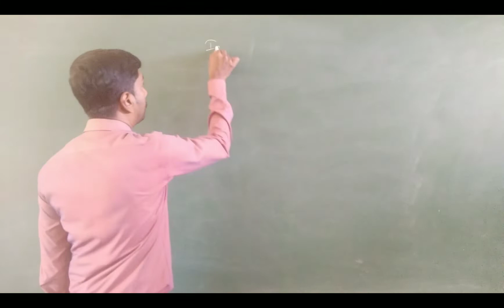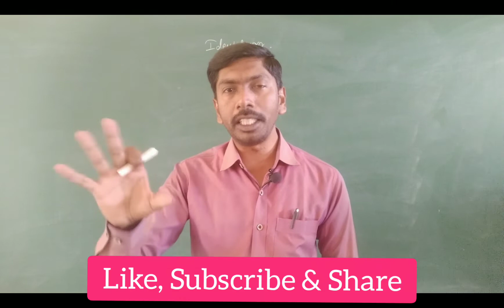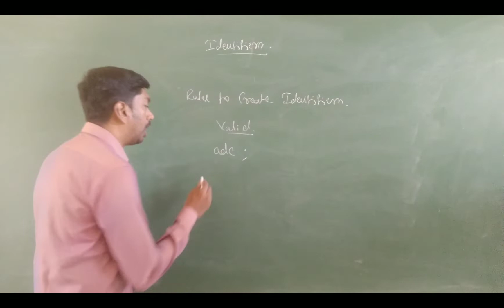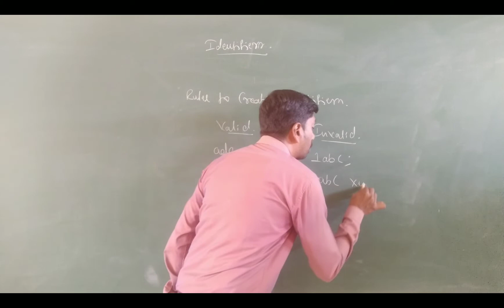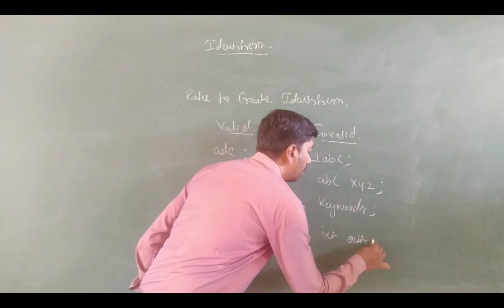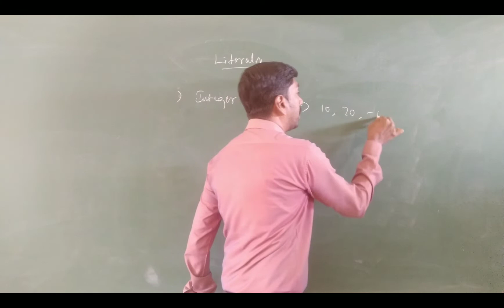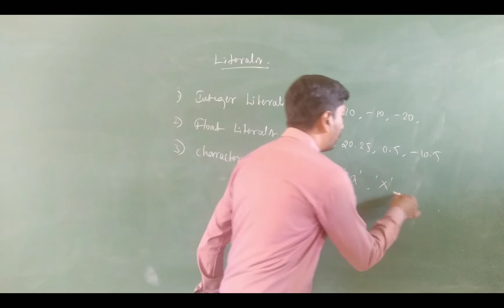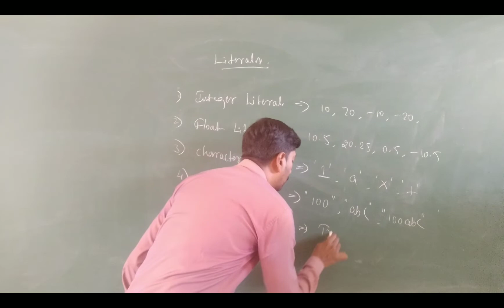C-Programming | Class11 | C-Tokens: Identifiers & Literals | MADHUPRIYA EDUCTAION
MADHUPRIYA EDUCATION:
C-Programming | Class11

C-Tokens: Identifiers & Literals.
Complete Explanation for Programming Beginners.

A Class By:
MADHUPIRYA
MCA.,M.Phil.,M.Tech.,(Ph.D.).
Asst. Prof.